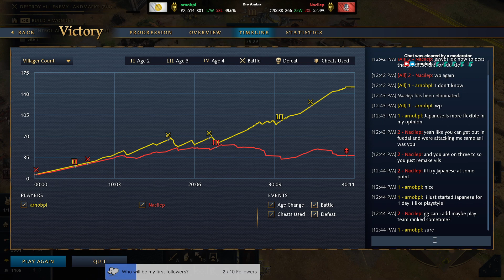Age of Empires 4 Ranked Multiplayer Japanese vs Rus Live Streaming 2 (2024/03/17)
Rus early knights were nothing for the Japanese! Watch and enjoy the live-streaming gameplay.
GPU: NVIDIA GeForce RTX 3060 Laptop GPU
CPU: AMD Ryzen 9 5900HX with Radeon Graphics
Memory: 32 GB RAM (31.37 GB RAM usable)
Current resolution: 1920 x 1080, 165Hz
Operating system: Windows 11 Pro